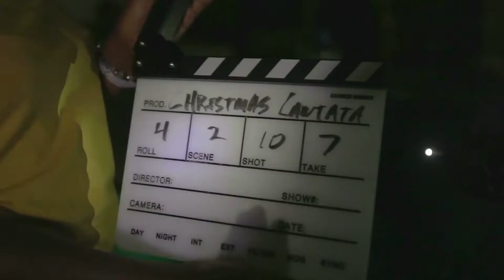Chrstmas Cantata 2013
Let Love lead The Way